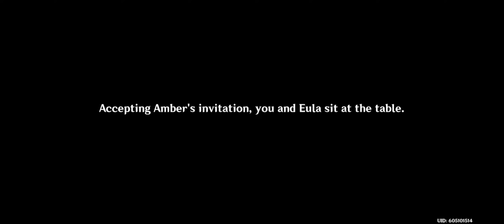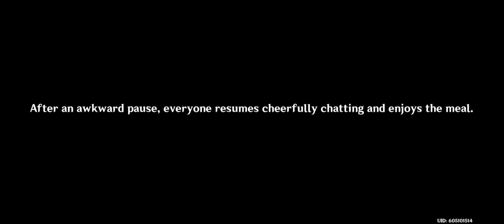Eula's story quest pt2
part 2 of Eula's story quest and please ignore the notifications please like and subscribe please I had started recording upon meeting Amber and the dinner...it will get exciting towards the end.